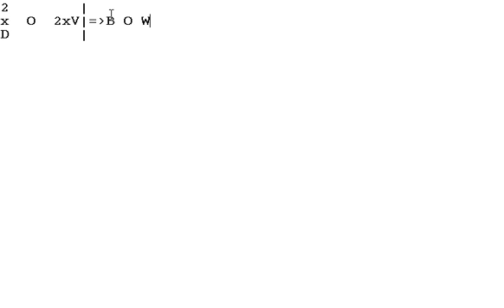TomaTea - Tropicool Walkthrough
If you liked the walkthrough vote positive, please!